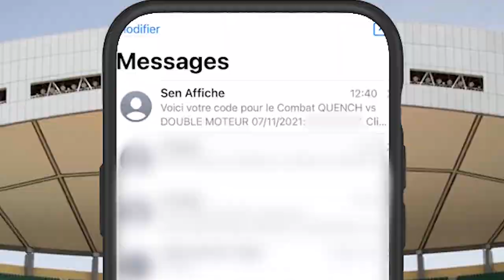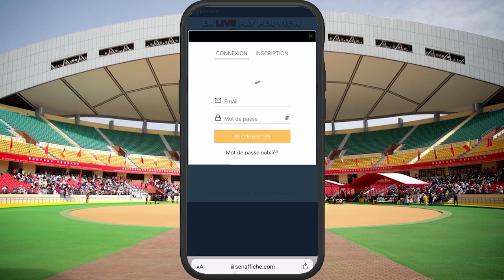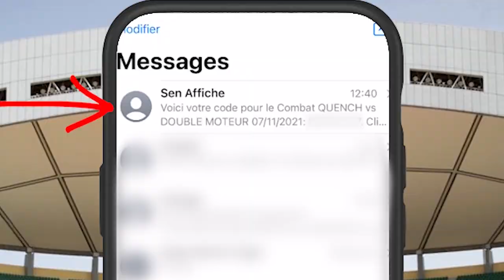Regardez l'arrivée de Quench avec Khadim Ndiaye et Thiatou Fora